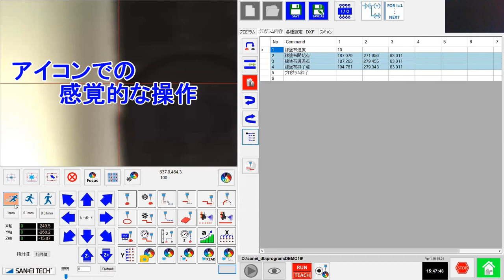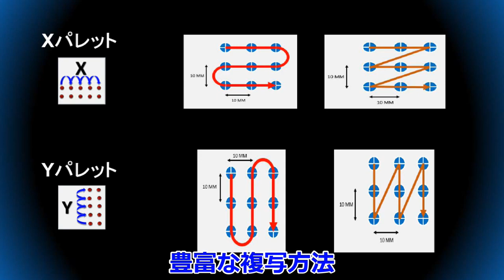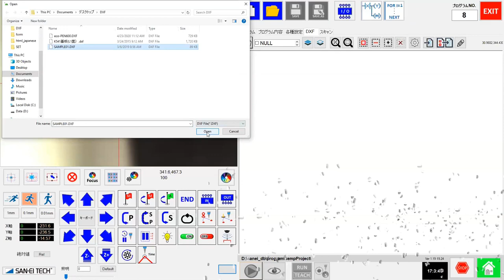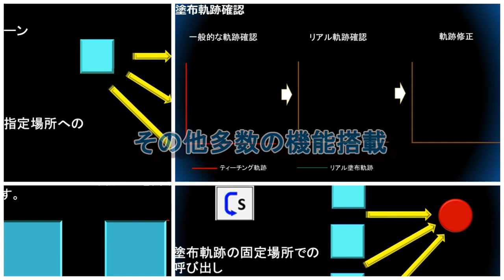AXELIA Precision Automated Vision Dispensing System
High precision automatic vision guided dispensing system AXA series, equipped with simple image processing features enables flexible and intuitive operation applied for various assembling processes that require high level of dispensing conditions.